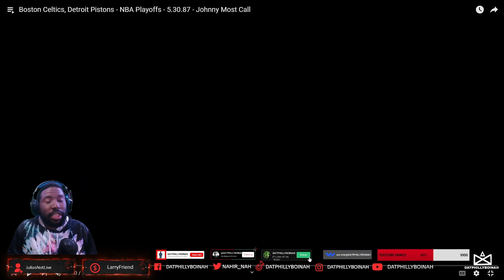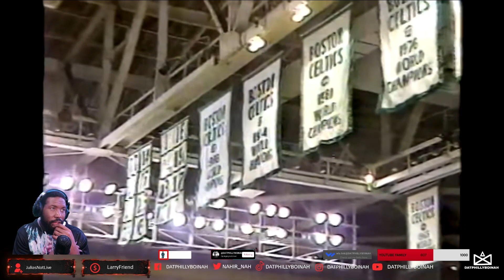Boston Celtics, Detroit Pistons - NBA Playoffs - 5.30.87 - Johnny Most Call | REACTION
Boston Celtics, Detroit Pistons - NBA Playoffs - 5.30.87 - Johnny Most Call

SHOUTOUT TO @KevinKilgorepage FOR THIS VIDEO!